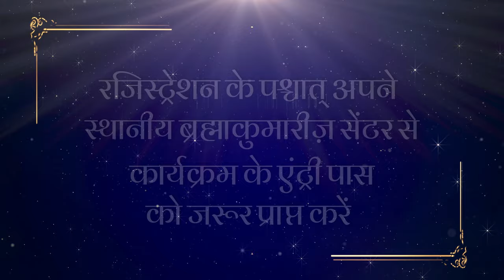B. k. Shivani Didi - Achchi Soch Behtar Zindagi